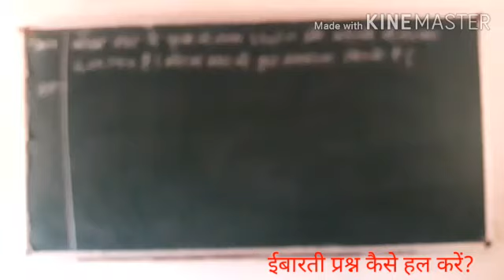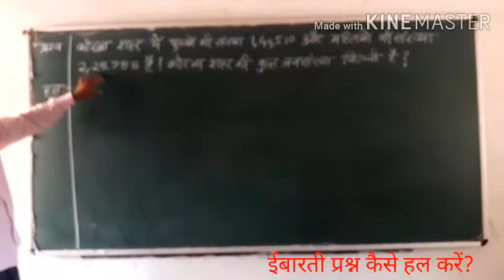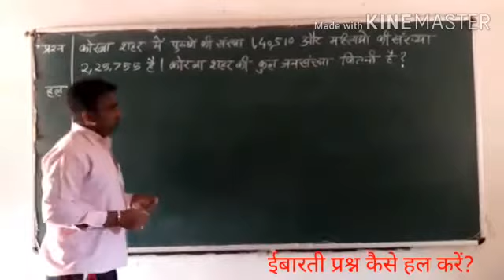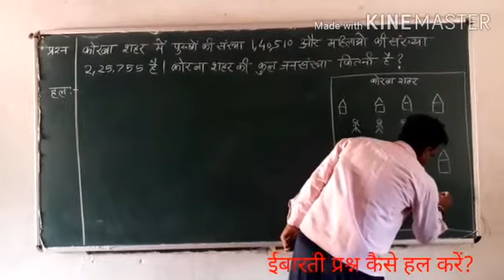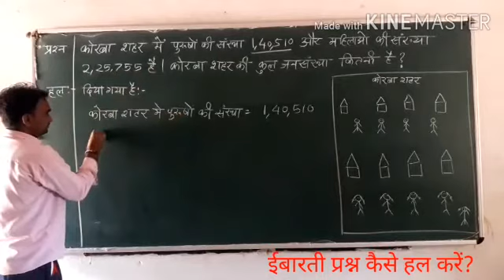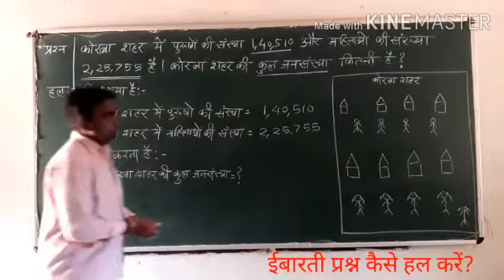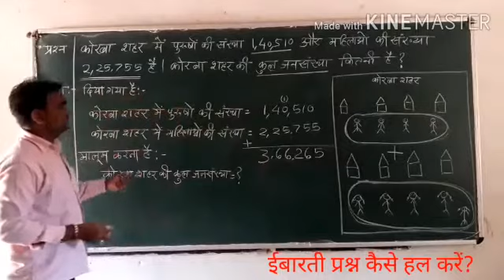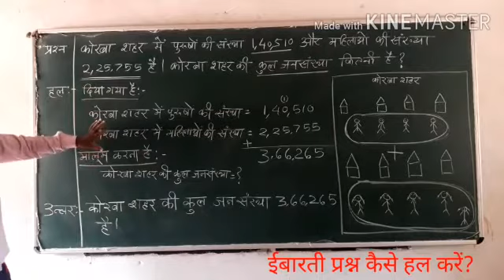how to solve numerical problem ईबारती प्रश्नों को हल कैसे करें?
ईबारती प्रश्नों को हल कैसे करें?